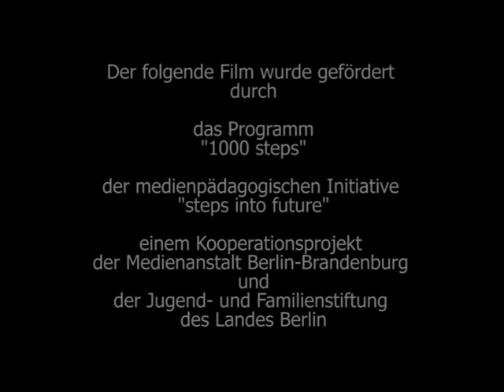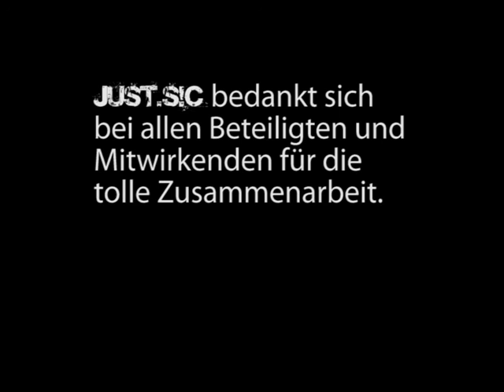Making of Vacation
Regie, Kamera, Schnitt: Dominik Wolfram
Band: JUST.S!C
2008